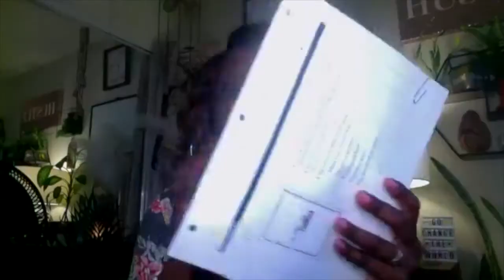Do You NEED Acting School To Become An Actor?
Have you wondered if you NEED acting school to become an actor? In this video I will address a concern of many aspiring actors...how do I become an actor and what type of training do you need to become an actor on tv and to get auditions?

Camera: Canon EOS DSLR m50

Rode VideoMicrophone

5x7 Pop Up Grey/Black Backdrop

Amazon Speakers

52 PILLARS by Dave Pileggi

W A T C H   T H E S E   P O P U L A R   V I D E O S:

With over 20 years of professional experience, Christine has graced stages across the U.S. with Disney’s “The Lion King” and has performed for President George W. Bush at the White House and has over 60 film & television credits.
Christine believes that most actors play small.  Their thoughts sabotage their success. And she's on a mission to help other actors master their mindset, acting, marketing and auditions.  That way, they have the career they desire and deserve.